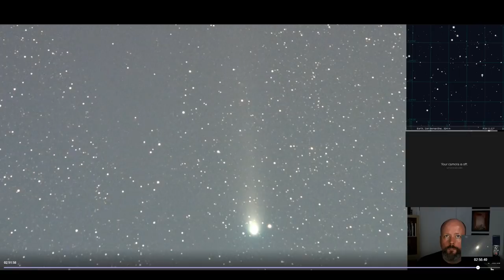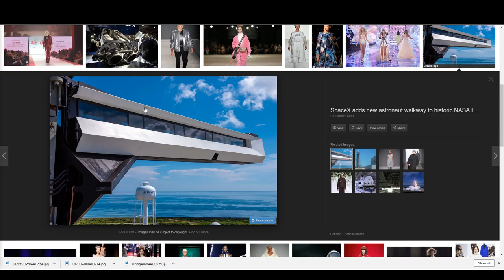Open Space 18: When Will Betelgeuse Go Supernova? And more...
In this week's live QA, I answer questions about when Betelgeuse will go supernova, how bad are the fires here in British Columbia, and which planets I'd like us to send probes to.

06:06 When will Betelgeuse go supernova?
11:04 Vancouver Island fires
13:02 What planets should we sent probes to?
15:55 What's the deal with the Bootes Void?
18:16 When will asteroid mining be a reality?
21:14 Will Starliner/Crewed Dragon boost space tourism?
24:39 What's the most viable space capsule?
26:46 Is Opportunity dead?
27:40 SpaceX crew catwalk
29:57 Dogtermission
30:10 If I could plan one mission, what would it be?
31:41 What about a big orbiting space station?
33:50 Will the Sun become a planetary nebula?
34:51 Breakthrough Starthot update?
35:34 What about spinning two capsules to create gravity?
37:51 Ice found at the Moon's polar caps.
39:30 Could a computer science major work at SpaceX?
42:08 What's the largest live audience we've ever had?
44:35 When will the Voyager spacecraft be dead?
45:27 Have I seen any launches?
49:35 Coolest thing to see with binoculars?
51:17 How can Hubble take such long exposures?
54:27 When will there be fusion rockets?
54:56 Am I sad about the future discoveries I won't see?
56:59 How could our Universe be randomly created from nothing?
57:54 Will I do more coverage on cubesats?